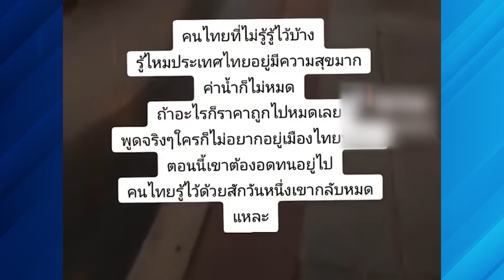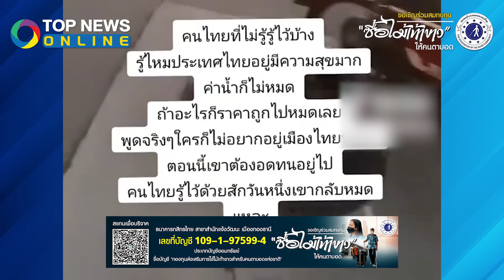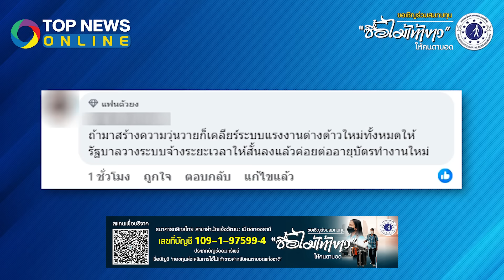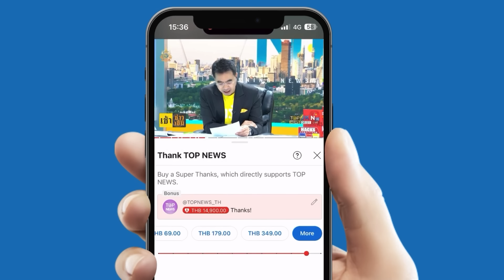NGO ส่งซิกพม่า 6 ล้านคนหยุดงาน "สาวต่างด้าว" ลั่นไม่เคยอยากเป็นคนไทย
“สาวต่างด้าว”โร่แจงโซเชียล ไม่เคยคิดอยากได้สัญชาติไทย ประเทศสงบเมื่อไหร่กลับทันที ขณะที่เพจดังปูดข่าว NGO ส่งซิกพม่า 6 ล้านคนหยุดงาน